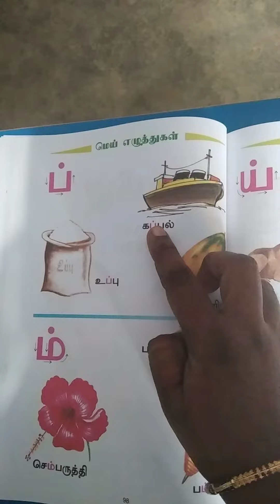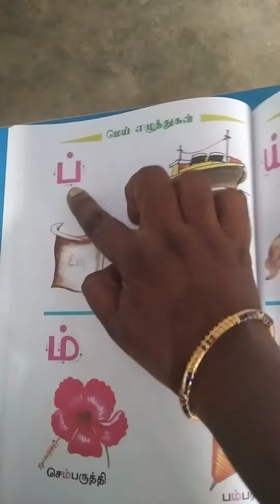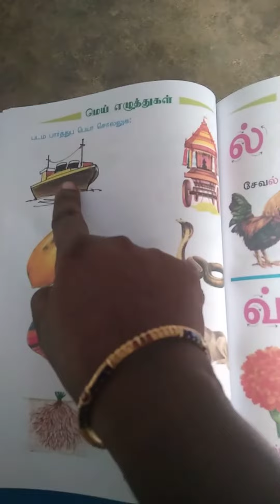UKG online class second term Tamil மெய் எழுத்துக்கள் ப் to ர்